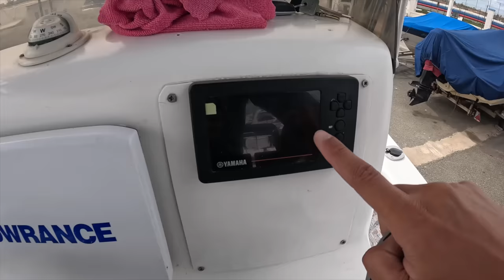دليل كامل لقاربي الجديد مع كل ما تحتاج لمعرفته حول المستندات القانونية والرسو في الميناء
réserve ta journée de pêche
booking
contact moi
instagram omarpechevlog